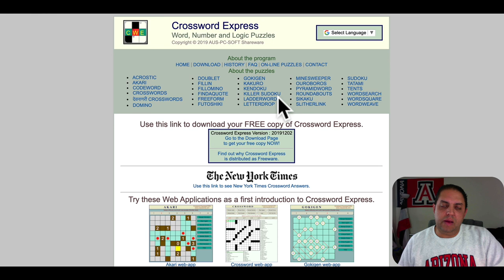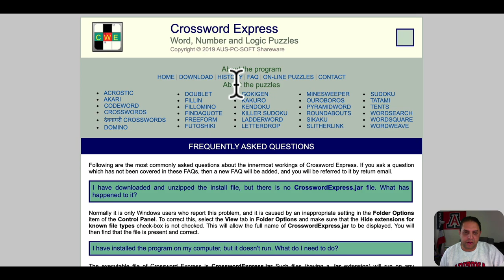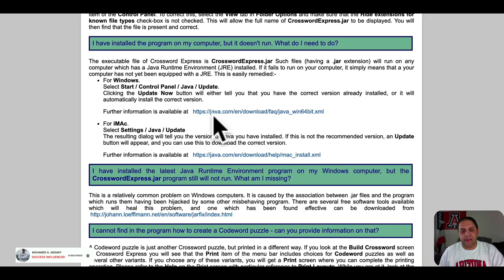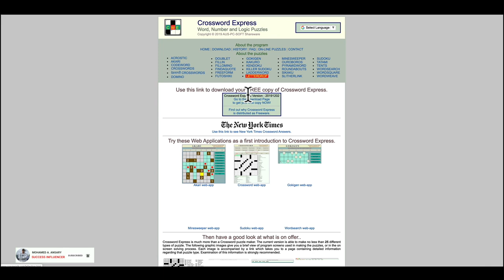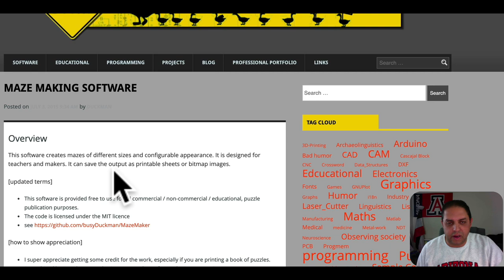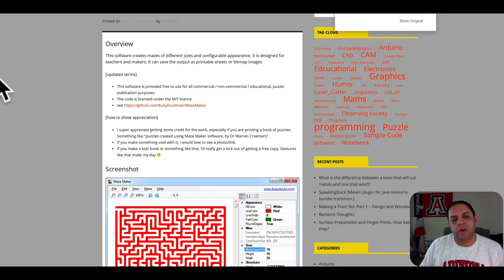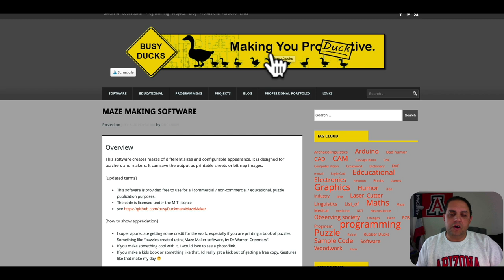كيندل لنشر الكتب على منصة امازون - مصادر مجانية لكتب الألغاز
✅ (TubeBuddy) الأداة المجانية "تيوب بودي" لتحسين ظهور فيديوهاتك في مؤشرات البحث

كود الخصم 25% لمن يريد الاشتراك في الخدمة المدفوعة MANS25

★☆★ Mohamed Ansary ★☆★
المعدّات التي أستخدمها
THE EQUIPMENT I USE:
GET IN TOUCH:
💌 If you’d like to talk, I’d love to hear from you. Posting your question on my Facebook “Success Influencer” page directly will be the quickest way to get a response, but if your question is very long, feel free to email me at . I do my best to reply to things but there sadly aren't enough hours in the day to respond to everyone. I appreciate your understanding.